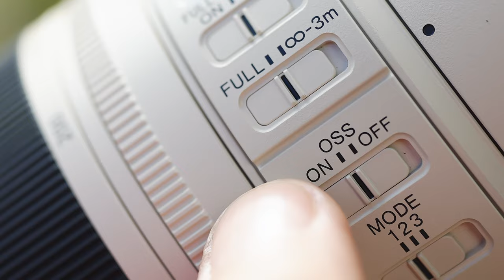SONY - GO NATIVE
Profifotografen nutzen Sony Equipment aufgrund der perfekten Qualität und der absoluten Zuverlässigkeit im täglichen Einsatz.
Das Video zeigt verschiedene Fotografen die Sony Kameras und Objektive verwenden.